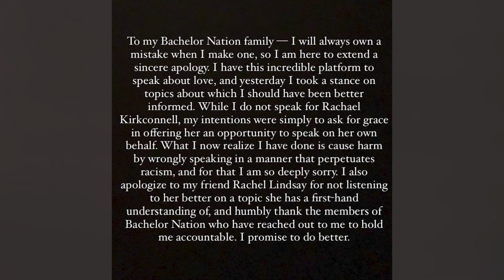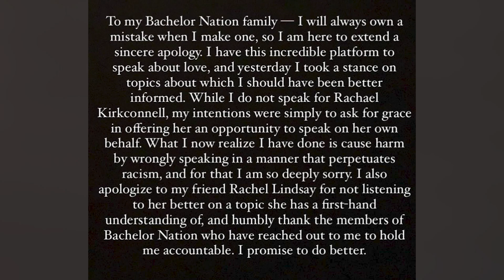Chris Harrison Apologizes For DEFENDING Rachael Kirkconnell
Chris Harrison has apologized after facing major backlash for comments regarding the controversy surrounding Rachael Kirkconnell

Hey guys! Welcome back to another shared news from home, we have to talk about Chris’ statement bur before we get into it..

As always…

The backlash began after Chris did a sit down interview with bachelor nations Rachel Lindsay…
Rachel asked Chris to address the controversy surrounding Rachael- specifically newly resurfaced photos of Rachael a Reddit user shared of her at a 2018 fraternity formal, which the user described as an "antebellum plantation themed ball."
 These pictures of course, follow a series of accusations about her alleged past social media behavior, as well as an allegation from a TikTok user who claimed to have been bullied by her in high school for liking black men
Chris’ statements upset many fans, let's take a look at their conversation…

^ react/ discuss

Rachel and Chris also discussed the fact that Rachael has not spoken out or addressed any of the allegations
“I think what's frustrating, and you said it yourself, you said, 'She hasn't spoken out.' You haven't heard from her," said Lindsay. "And there's nothing that contractually stops her from" addressing the photos.
Rachel said she agreed with Chris in the sense that
“there should be some, 'Hey,' understanding of, like, not everybody knows everything. Right? And I think that that's what people are learning or learned in 2020 or started to learn."
Chris explained:
"this poor girl Rachael, who has just been thrown to the lions, I don't know how you are equipped when you have never done this lbefore, to be woke enough, to be eloquent enough, to be ready to handle this. And my guess is, this woman needs a little time."
he doesn't "think it is incumbent upon The Bachelor franchise to speak out on everything that everyone wants to hear about on social media,"
 Harrison did confirm that it will be discussed on the Women Tell All episode.
 "We do get into it. Rachael was not there, so we didn't get into the Rachael of it all, but Rachael will have her time to speak and hopefully I will be there to have that debate with her and I will push her."

DISCUSS: so we know she won’t be at women tell all BUT there seems to be a planed time/ place to discuss this...are we expecting it to go down of AFR?

DISCUSS: there are already rumors that rachael wins or will at least go very far...is that why Chris attempted to come to her defense?

After facing major heat online..fans were starting petitions to remove Chris from the franchise...he issued a lengthy statement apologizing on instagram
"To my Bachelor Nation family — I will always own a mistake when I make one, so I am here to extend a sincere apology. I have this incredible platform to speak about love, and yesterday I took a stance on topics which I should have been better informed. While I do not speak for Rachael Kirkconnell, my intentions were simply to ask for grace in offering her an opportunity to speak on her own behalf,"
"What I now realize I have done is cause harm by wrongly speaking in a manner that perpetuates racism, and for that I am so deeply sorry. I also apologize to my friend Rachel Lindsay for not listening to her better on a topic she has a first-hand understanding of, and humbly thank the members of Bachelor Nation who have reached out to me to hold me accountable," he continued. "I promise to do better."

DISCUSS: thoughts on the apology?